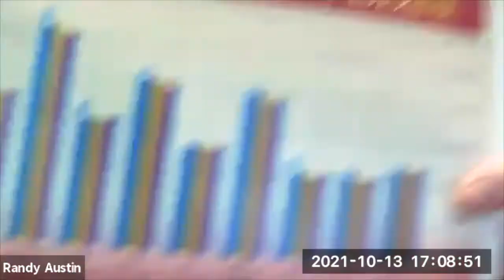Easthampton City Council Finance Committee 10/13/2021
Easthampton, MA City Council Finance Committee 10/13/2021